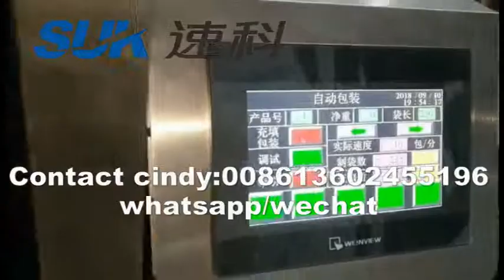Automatic powder Flour packaging machine in American